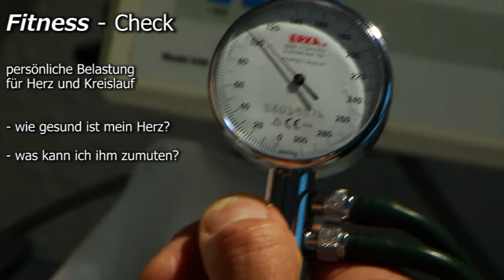Praxis Ritzenhöfer Nauort